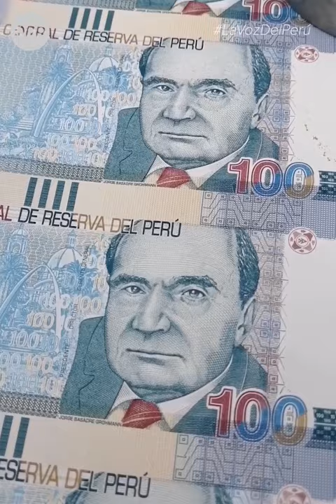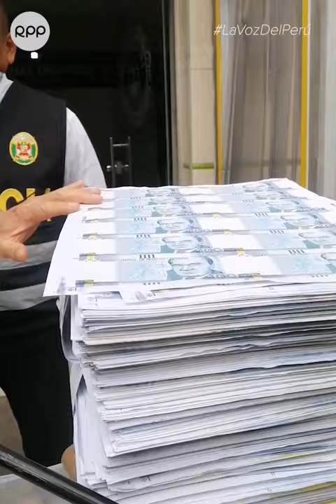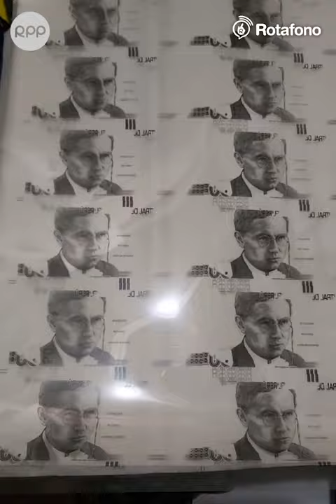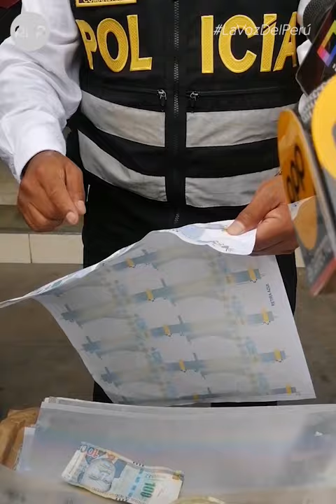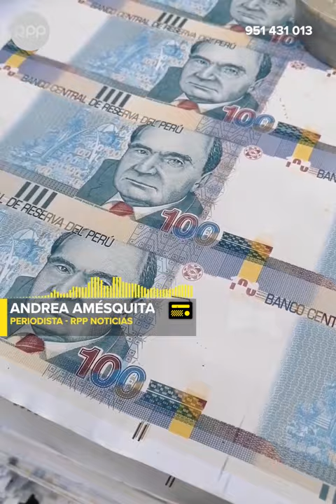Incautan 30 millones de soles falsos en Lima Norte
Policía intervino dos inmuebles en los que se reproducían billetes falsos